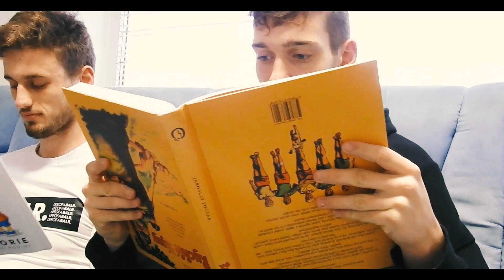FCV: Zima končí, jdeme do jara!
Jak náročnou zimní přípravu strávili fotbalisté FC Vysočina? 😁😉
Vykročte v pátek 6.3. do fotbalového jara společně s nimi a celým FC Vysočina! 💙⚽️💪